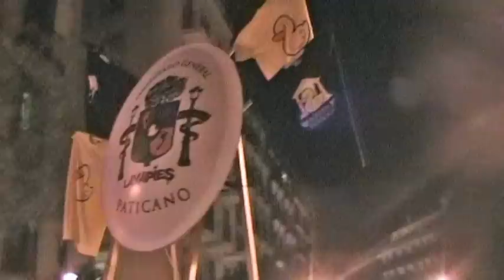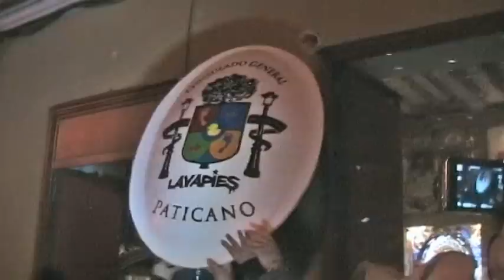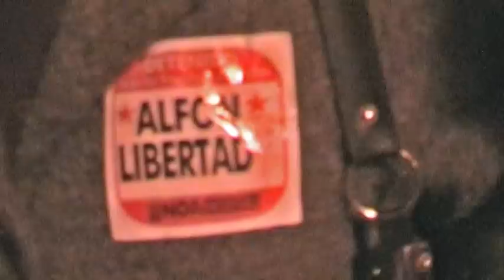inagura Templo Patólico en Lavapiés ( 28 Dic 2012 )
Leo Bassi inagura Templo Patólico en Lavapiés con un pasacalles y un show en la Plaza de Lavapiés, explicando en una entrevista a Fanetin los fudamentos de su paródica Religión Patólica. ( 28 Dic 2012 )